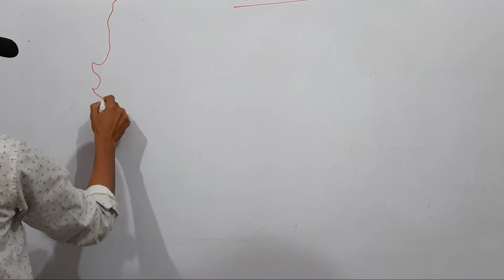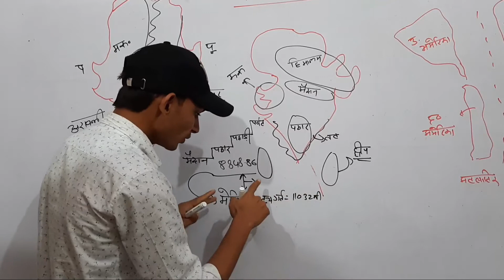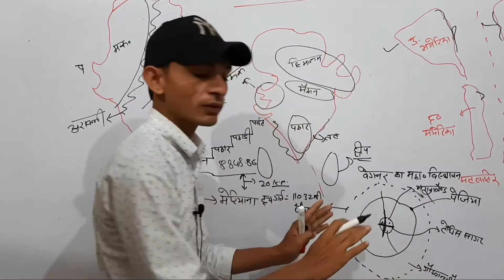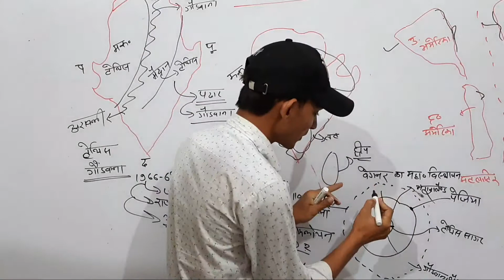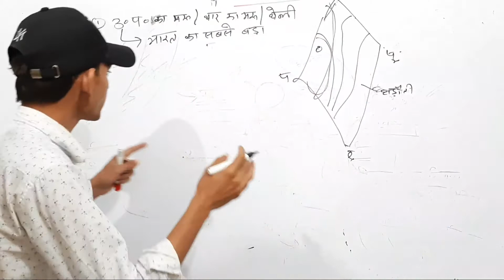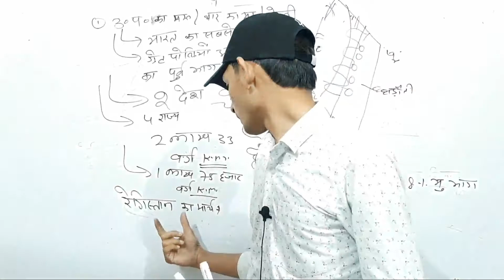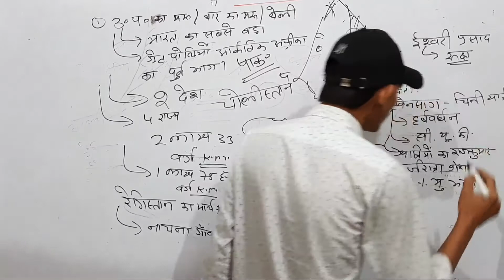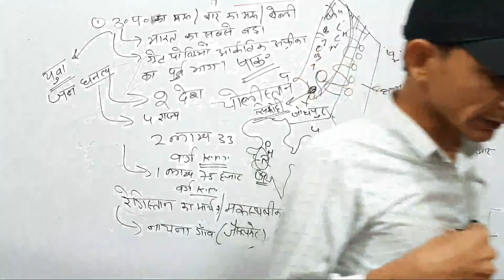RAJASTHAN GEOGRAPHY|| राजस्थान भौतिक प्रदेश ||BY-RAVINDRA LOMROR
RAJASTHANPOLICE PATWAR Reet ldc वनपाल व वनरक्षक